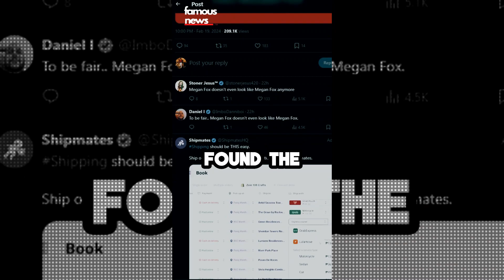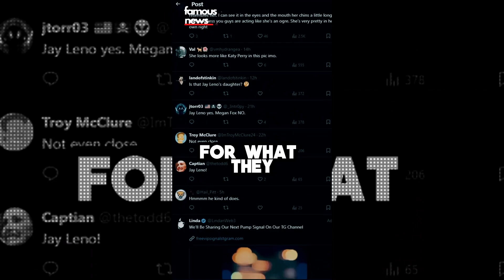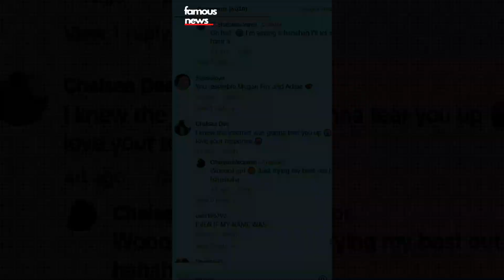Chelsea Blackwell's Megan Fox Resemblance Sparks Internet Frenzy! | Famous news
Love Is Blind Season 6 dropped a bombshell as Chelsea Blackwell claims she resembles Megan Fox, igniting a social media storm! Join us for the inside scoop on the drama, engagement surprises, and Chelsea's hilarious TikTok response to the controversy. Dive into the internet frenzy with memes, comments, and the unexpected twist that made Chelsea a trending topic.

Discover the supportive side of Chelsea's followers and the speculation about Megan Fox's reaction. Will Megan respond?

Really, here's why you should join us:

 Be first to access our NS LABS Creator Studio, where we take you behind the scenes on our operations and help you become a famous creator
 Join the conversation with like-minded people, show love for your favourite artists and tell us who to feature next
 Daily dose of in-depth biographies on up and coming artists, influencers and celebrities

Let's gooooo and embark on this incredible journey together.